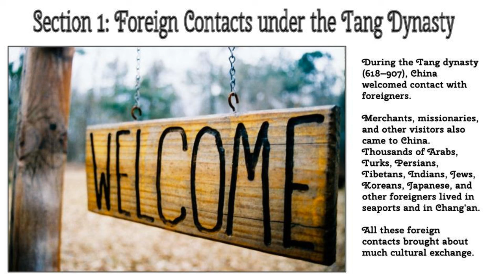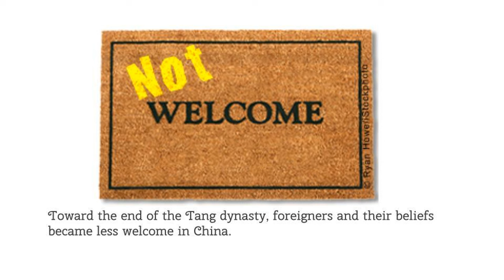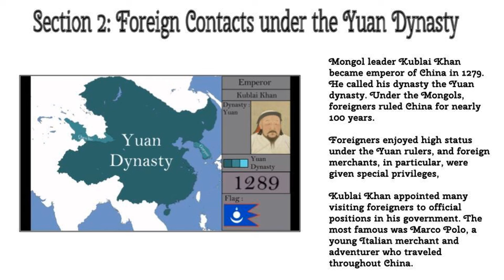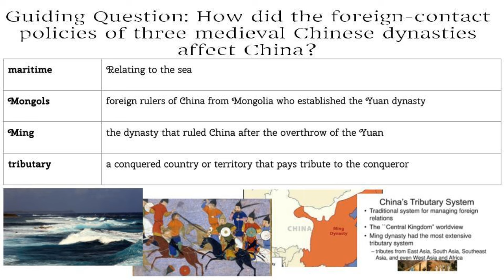Lesson 22 China's Contacts with the Outside World